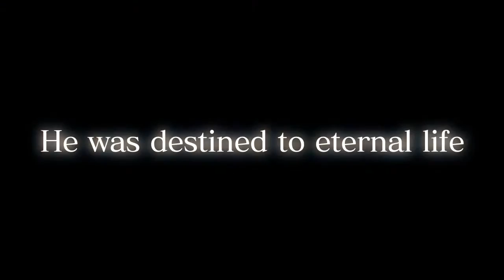Knights Contract - Official Trailer (HD 720p)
All trademarks and copyrights contained herein are the property of their respective holders.